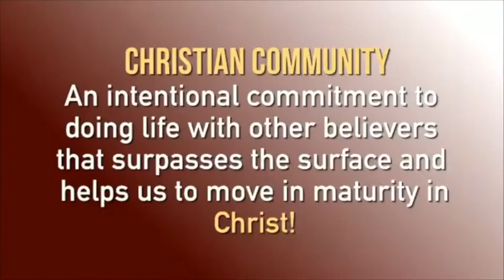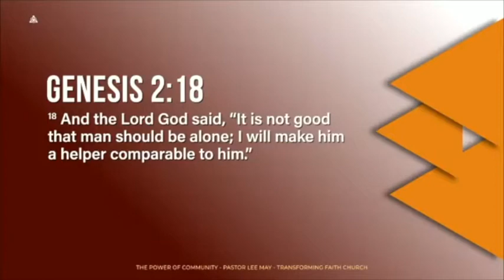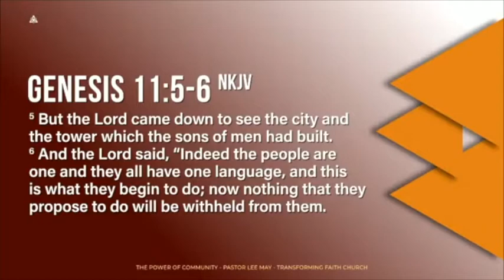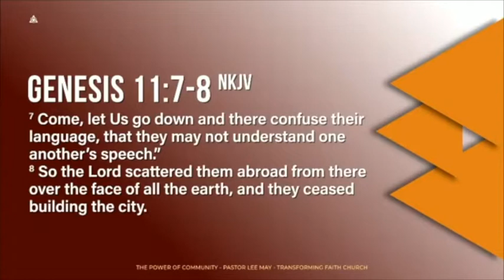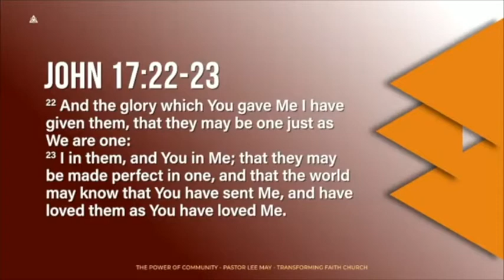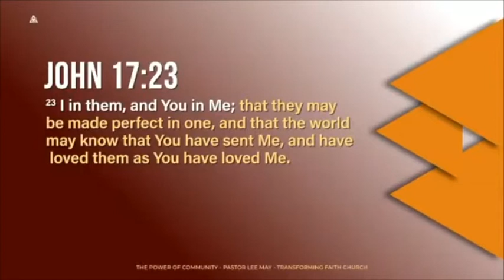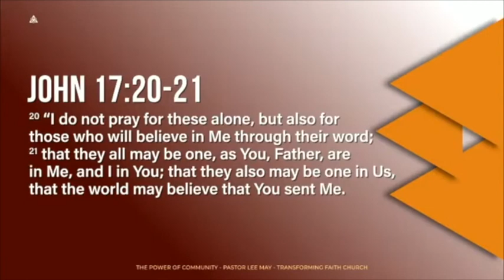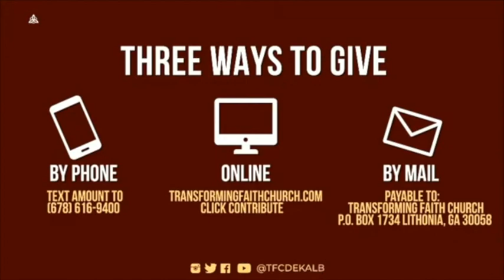October 11th, 2020 The Power of Community